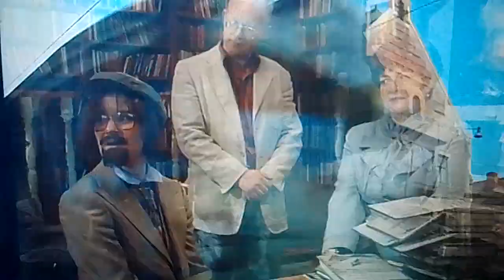4 januari 2024